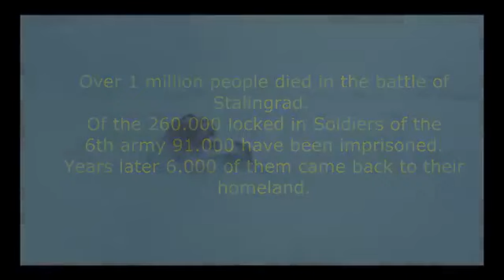Ending of Stalingrad English subtitles 1993